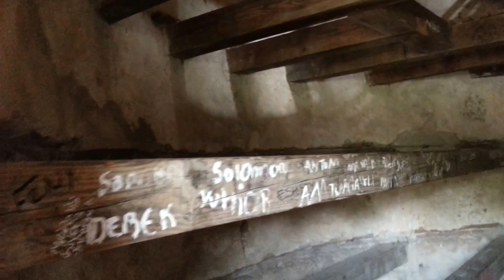3era. Jornada de Visibilización del Cimarronaje, Ruina Ingenio Boca de Nigua